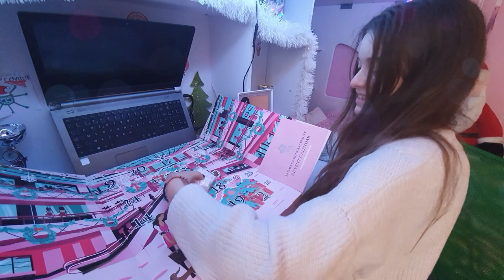CALENDRIER DE L'AVENT EXCLUSIVES DE NOEL 2020 🎄